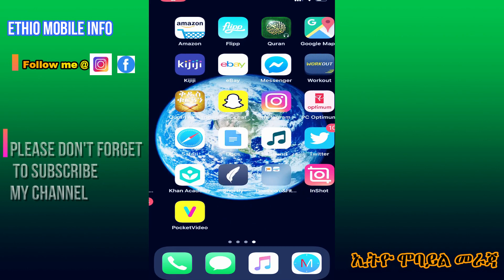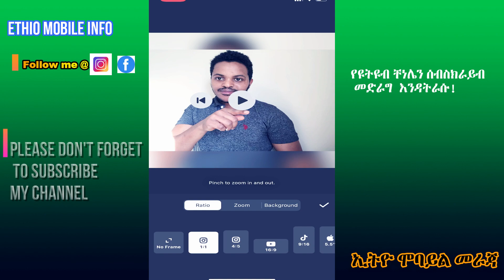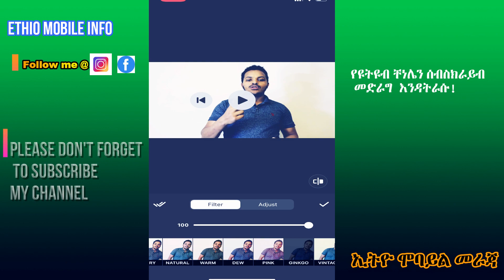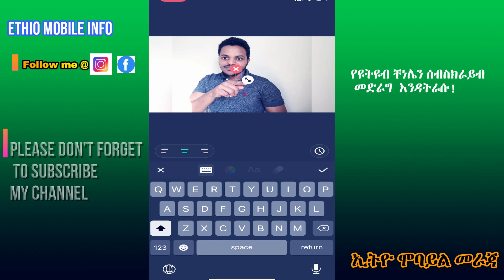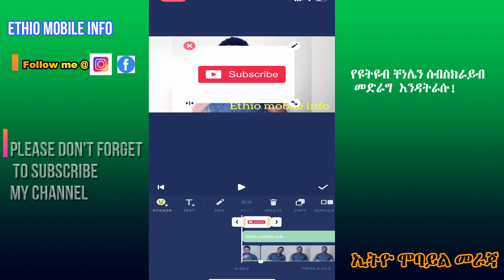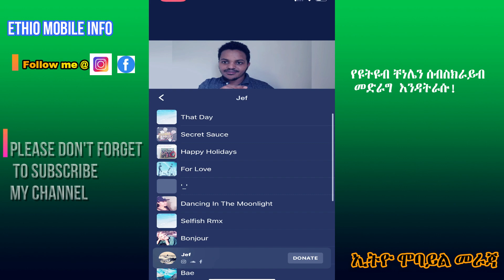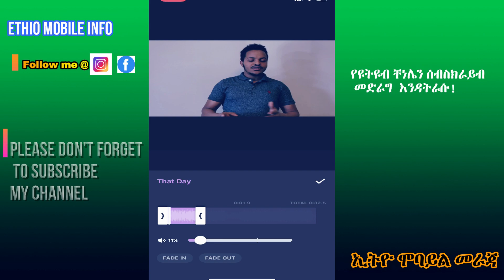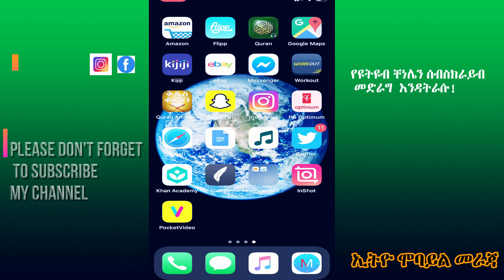1ኛ ኤዲቲንግ አፕ. በስልካችን አሪፍ ያበዱ ቪድዮችን ኤዲት ማድራጊየ የአለማችን ምርጡ አፕ።New editing app for iPhone and Android.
[description]

ቪድዮውን Like እና Share በማድረግ መልካም አጋርነትዎን ያሳዩን እንዲሁም ሰብስክራይብ ያላደረጋችሁ ካላችሁ የኛ ቤተሰብ ለመሆን ሰብስክራይብ በማድረግ የቻናላችን ቤተሰብ ይሁኑ🙏